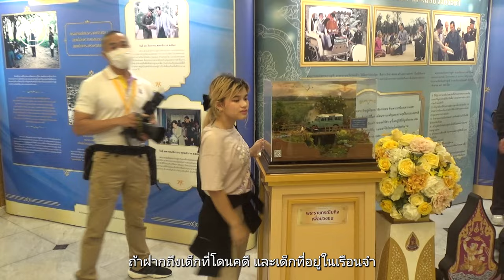คุยกับ 'หยก ธนลภย์' ในวันเด็ก 2567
วันเด็กแห่งชาติ2567 คุยกับ 'ธนลภย์ ผลัญชัย (หยก)' เยาวชนผู้ถูกดำเนินคดีอาญามาตรา 112 จากการแสดงออกทางการเมืองเมื่อวันที่ 13 ต.ค. 2565 ที่ลานเสาชิงช้า โดยมีอานนท์ กลิ่นแก้ว เป็นผู้ร้องทุกข์กล่าวโทษ ซึ่งขณะเกิดเหตุธนลภย์มีอายุ 14 ปี

"เรื่องพฤติกรรม โอเค มันเป็นส่วนพฤติกรรม แต่ว่าเรื่องคดีการเมือง ไม่ว่าเด็กคนนั้นจะเป็นคนยังไง เขาก็คือเด็กคนหนึ่ง เขาก็คือมนุษย์คนหนึ่ง เขาไม่ควรที่จะประสบหรือเจอกับคดีความที่มันทำให้ชีวิตเขาเสียเวลา เสียหลาย ๆ อย่างไป"

จากการรายงานข้อมูลของแอมเนสตี้ อินเตอร์เนชั่นแนล ประเทศไทย ระบุว่าขณะนี้มีเด็กอย่างน้อย 286 คน ใน 215 คดี ถูกดำเนินคดีอาญาโดยเจ้าหน้าที่รัฐเพราะใช้สิทธิมนุษยชนแสดงออกทางการเมืองโดยสงบ ซึ่งในจำนวนนี้มี 20 คน จาก 23 คดีที่ถูกดำเนินคดีในข้อหา "หมิ่นประมาทกษัตริย์" ตามประมวลกฎหมายอาญามาตรา 112 โดยมีเด็กอย่างน้อย 2 คนถูกคุมขังอยู่